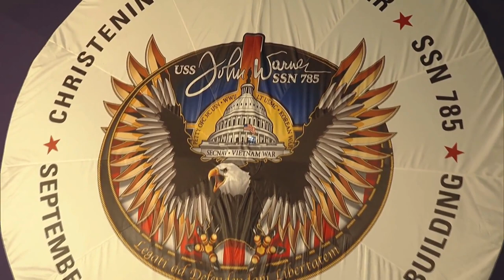Remembering Sen. John Warner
Sen. John Warner, a U.S. Navy and U.S. Marine Corps veteran, visited Newport News Shipbuilding often and was a strong advocate for the Navy and for shipbuilders throughout his career. NNS shipbuilders were honored to build and christen his namesake submarine – USS John Warner (SSN 785). Take a moment to watch this video tribute featuring the song Shenandoah – which was one of the senator’s favorites that he personally selected for the christening celebration.